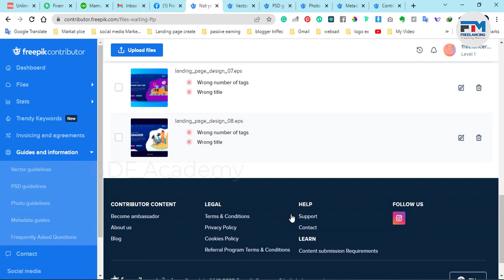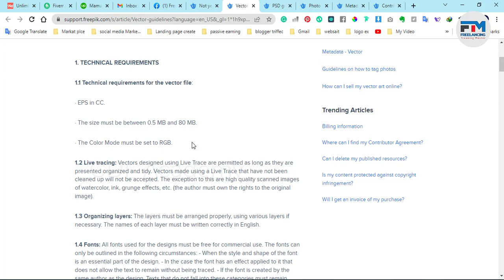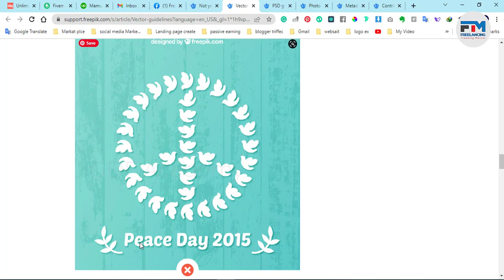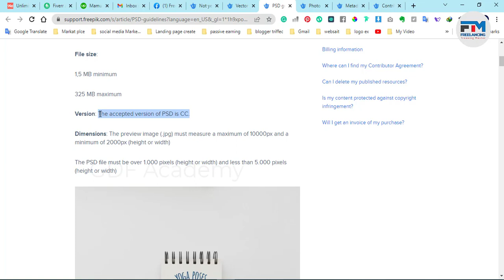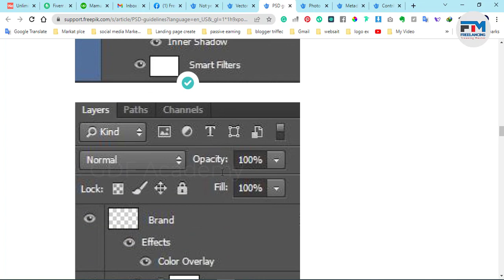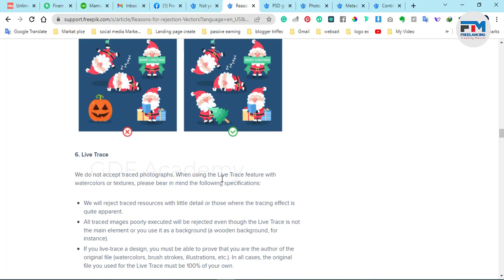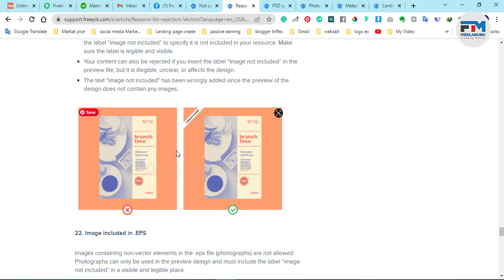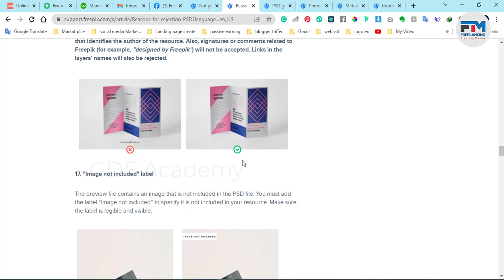Become a Freepik Contributor Bangla 2022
Become a Freepik Contributor Bangla 2022, Earn Money With Freepik For Beginners (2022)

how to create freepik account,become freepik contributor,how ready vector file,how to ready psd file,how to upload vector in freepik,how to upload photo in freepik,how to upload psd file in freepik,freepik bangla tutorial,ফ্রিপিক টিউটোরিয়াল,earn money from freepik,freepik.com,shutterstock,graphicriver,adobe stock,freepik tutorial,design upload,freepik tutorial 2022,update rules,2022 freepik tutoiral,ফ্রিপিক থেকে ইনকাম করুন,outsourcing,freelancing